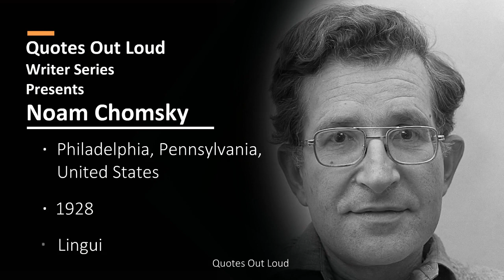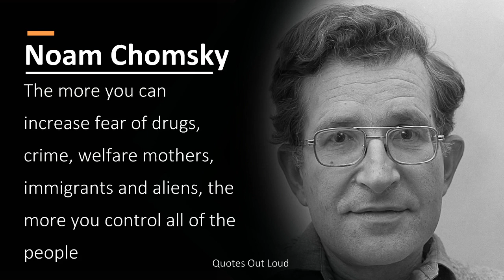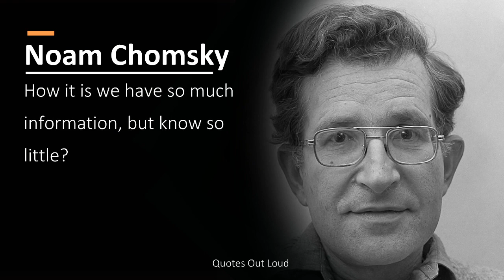Noam Chomsky - Quotes (Audio)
Writer Series presents
Noam Chomsky

We shouldn't be looking for heroes, we should be looking for good ideas

If we don't believe in freedom of expression for people we despise, we don't believe in it at all

The whole educational and professional training system is a very elaborate filter, which just weeds out people who are too independent, and who think for themselves, and who don't know how to be submissive, and so on -- because they're dysfunctional to the institutions

The smart way to keep people passive and obedient is to strictly limit the spectrum of acceptable opinion, but allow very lively debate within that spectrum

Optimism is a strategy for making a better future. Because unless you believe that the future can be better, you are unlikely to step up and take responsibility for making it so

I was never aware of any other option but to question everything

All over the place, from the popular culture to the propaganda system, there is constant pressure to make people feel that they are helpless, that the only role they can have is to ratify decisions and to consume

Education is a system of imposed ignorance

For the powerful, crimes are those that others commit

The more you can increase fear of drugs, crime, welfare mothers, immigrants and aliens, the more you control all of the people

That's the whole point of good propaganda. You want to create a slogan that nobody's going to be against, and everybody's going to be for. Nobody knows what it means, because it doesn't mean anything

How it is we have so much information, but know so little?

It is quite possible--overwhelmingly probable, one might guess--that we will always learn more about human life and personality from novels than from scientific psychology

Do you train for passing tests or do you train for creative inquiry?